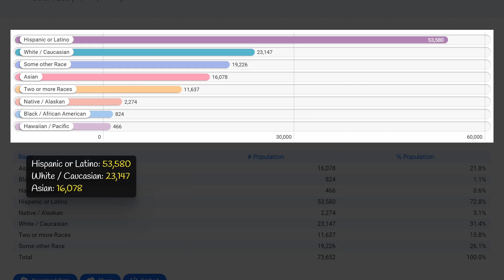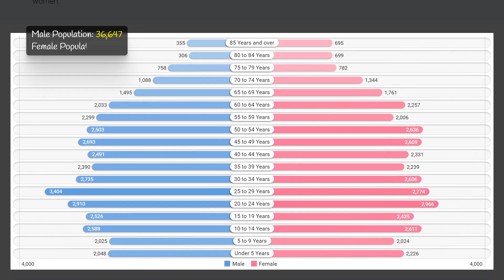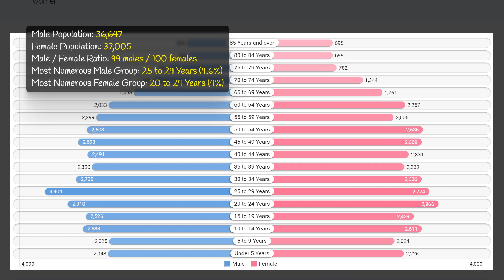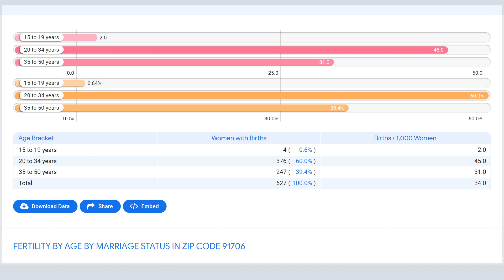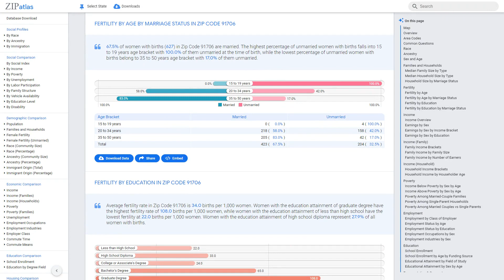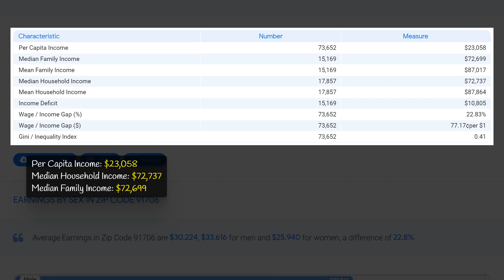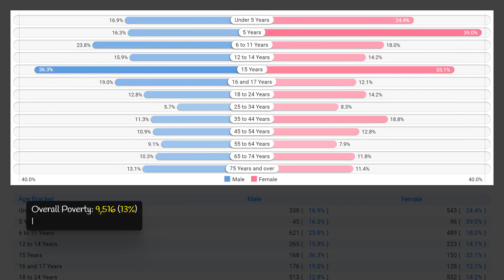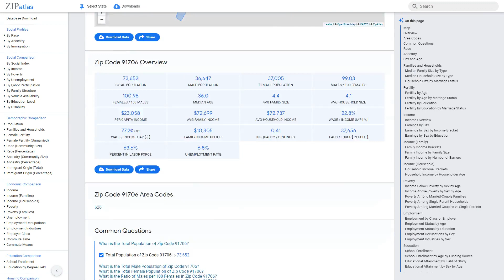Zip Code 91706 (CA) Social & Economic Profile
This ZipAtlas YouTube video explores the unique characteristics of the zip code 91706 in the state of California. It delves into the geographic location and surroundings of this area, as well as the diverse demographics, cultural influences, and economic factors that make this zip code stand out. Through informative visuals and graphics, viewers will gain a better understanding of the community and its social dynamics, making this video a must-watch for anyone interested in learning about this particular area of California.